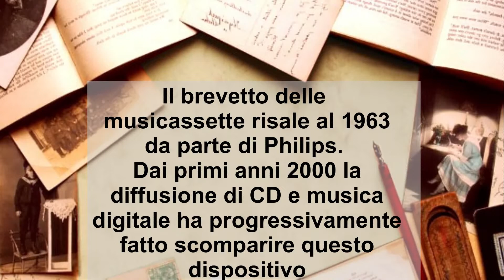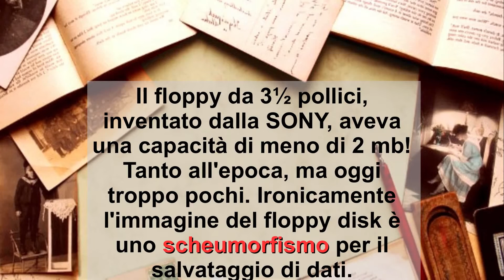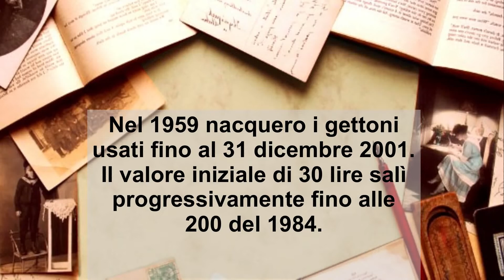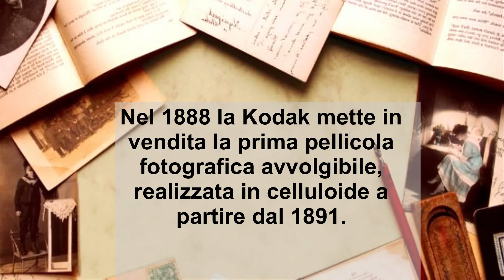Che ne sanno i giovani d'oggi?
Alcuni oggetti segnano il corso del tempo con il loro inesorabile tramonto, altri sopravvivono, altri infine ci fanno sentire tremendamente vecchi quando ci rendiamo conto che i giovani d'oggi non li hanno mai neanche sentiti nominare.
Datemi supporto morale in questo viaggio e ditemi che anche voi li conoscete, soprattutto l'ultimo!